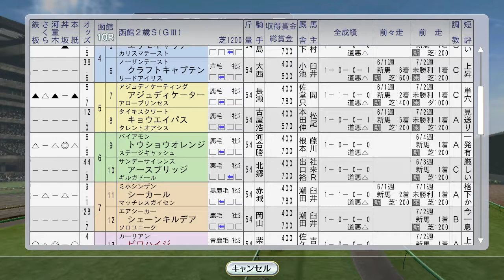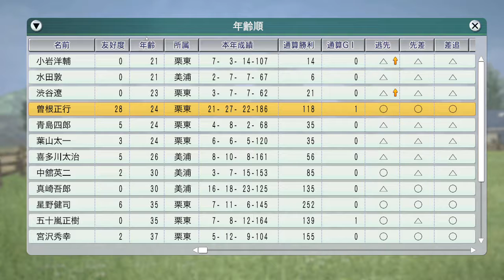【ウイニングポスト8 2016】ダンスパートナーがドイツオークス挑戦、エアグルーヴ2戦目 1995年7月4週【競馬ゲーム】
ビワハイジも新潟2歳Sに挑戦です。

（前）7月3週 ニシノフラワー、フラワーパーク海外、シンコウラブリイ函館記念：
8月1週レース ナリタブライアンがキングジョージ挑戦。タイキブリザード海外、フサイチコンコルドとファビラスラフイン新馬戦：